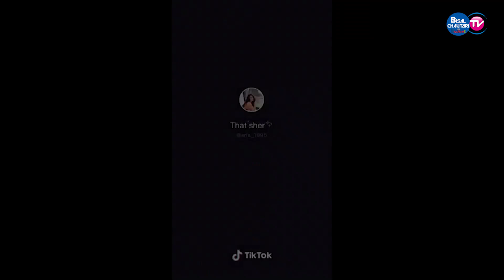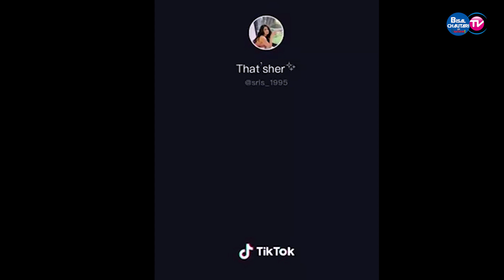Samragyee RL Shah TikTok With boyfriend || funny Tik Tok || Nepali Celebrities TikTok 2020